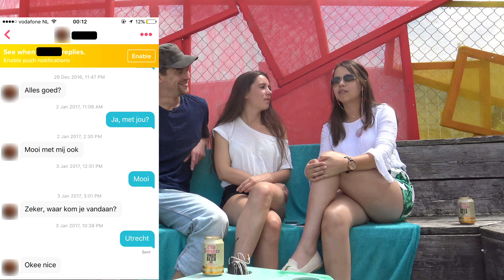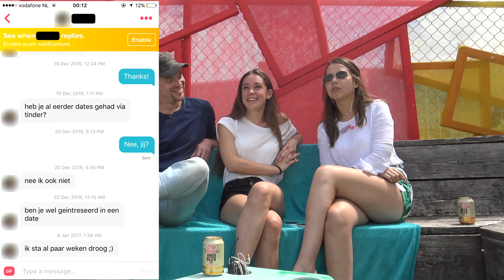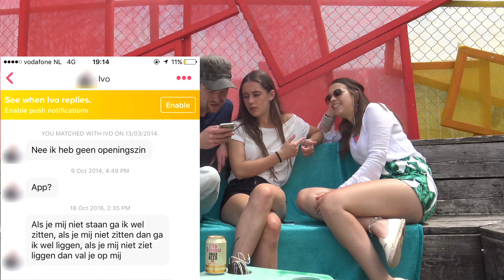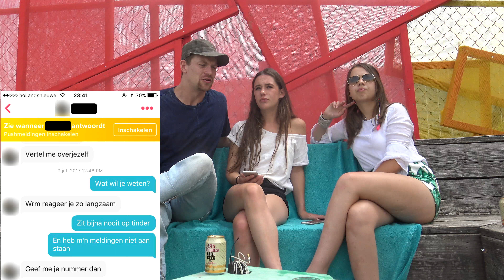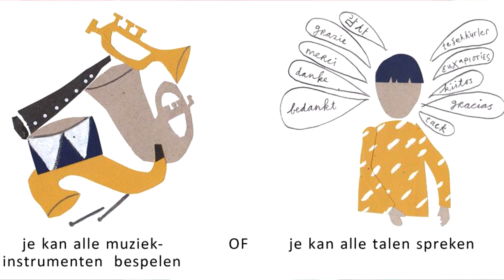Tinder Ervaringen: 2 Vriendinnen Delen Hun Tinder Experiment +Screenshots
Sanne en Kim delen hun ervaringen met Tinder, openingszinnen, tips. Lees meer